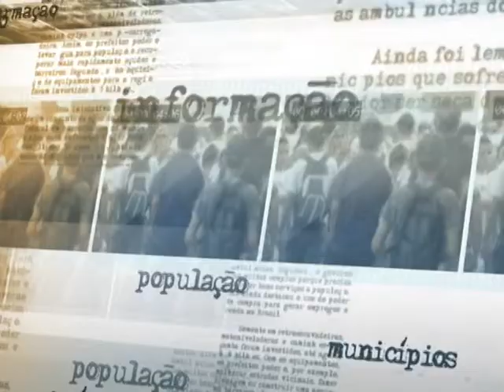Sistema nacional vai integrar dados de registros civis de nascimento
DIRETO DA FONTE - 27.06.14: A ministra-chefe da Secretaria de Direitos Humanos, Ideli Salvatti, falou nesta sexta-feira (27) sobre o novo Sistema Nacional de Informações de Registro Civil. A plataforma vai integrar e informatizar dados de nascimentos de todo o país, permitindo que documentos sejam reimpressos com mais facilidade. Ideli Salvatti lembrou ainda a importância do registro civil, que permite tirar documentos como a Carteira de Identidade e acessar políticas públicas federais.